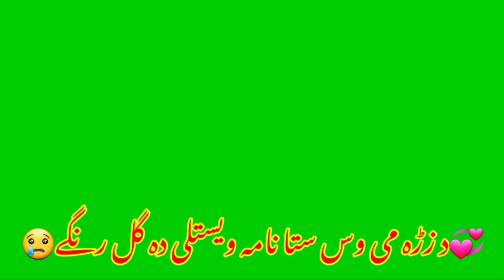A NEW GREEN SCREEN POETRY ||NAQIB YOUSAFZAI ||free copyright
You can use this  free copyright video
 new best poetry by Naqib Yousafzai

Poet      Naqib Yousafzai
Voice   Naqib Yousafzai

Best poetry
naqib Yousafzai new poetry